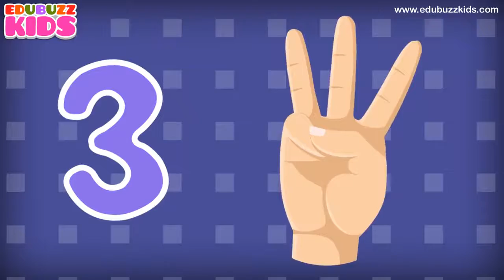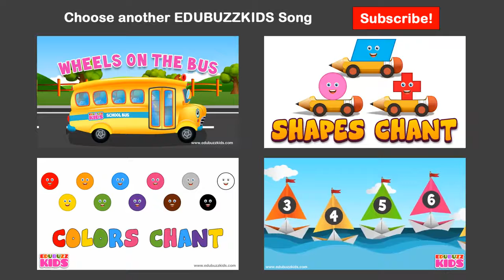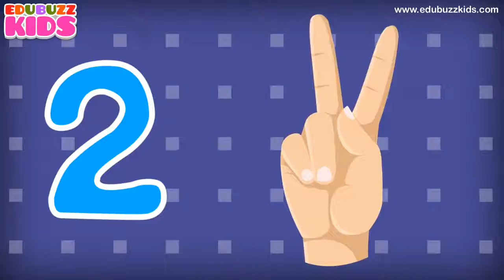10 Little Fingers Nursery Rhyme | Numbers Rhymes for Children